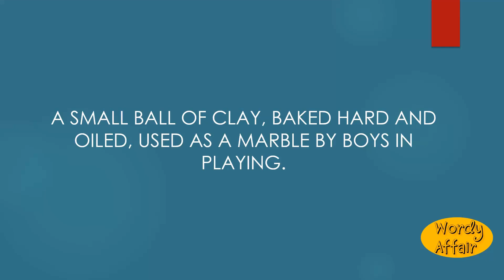Knicker Meaning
A small ball of clay, baked hard and oiled, used as a marble by boys in playing.

In this video, you will learn "Knicker" Meaning and pronunciation in English.

Wordy Affair